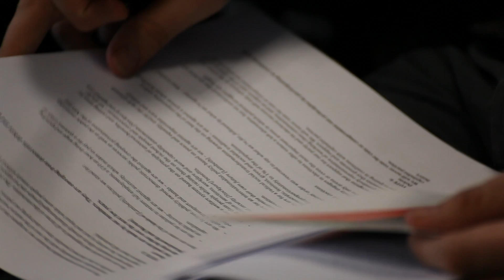Making the Manifesto - 02. Health